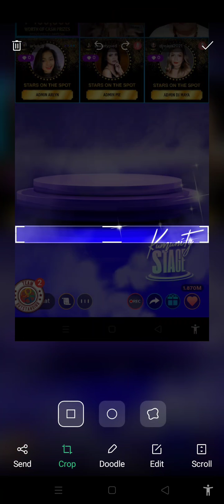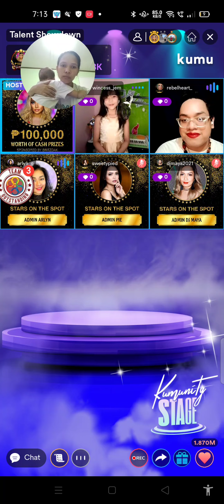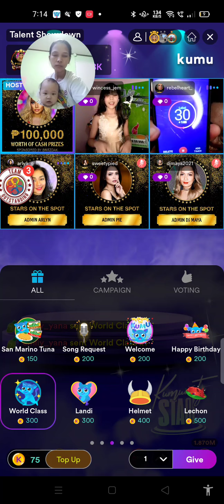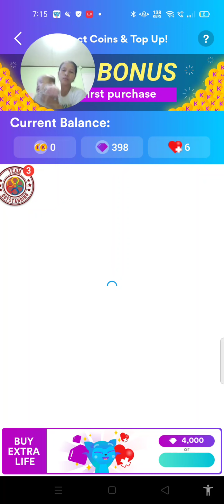Defying gravity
Your tip is much appreciated send to Gcash